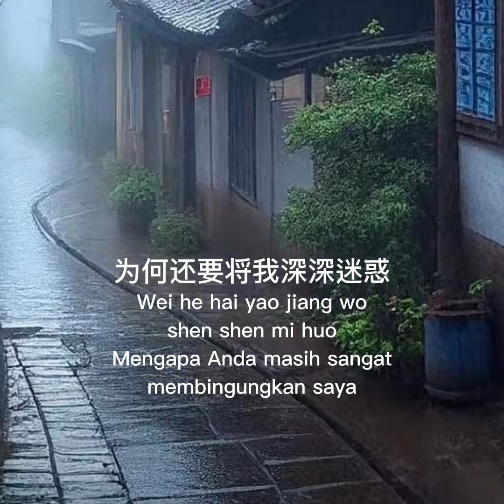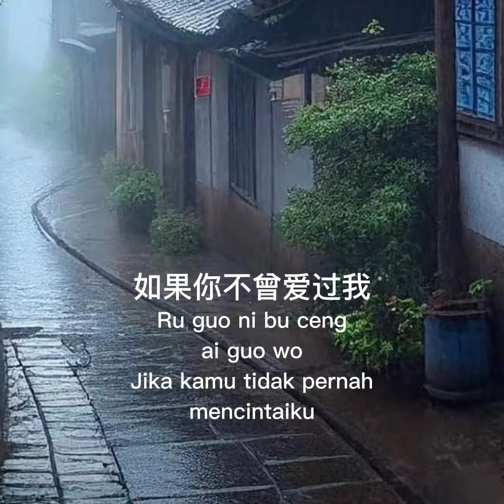除了伤痛还剩下些什么 ( Chu le shang tong hai sheng xia xie shen me)